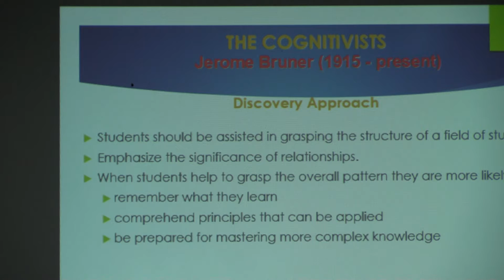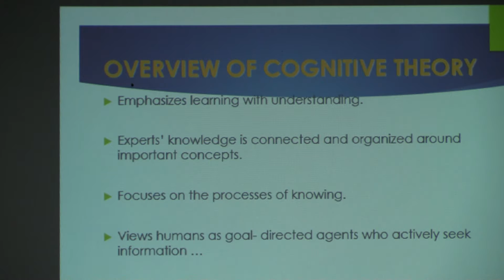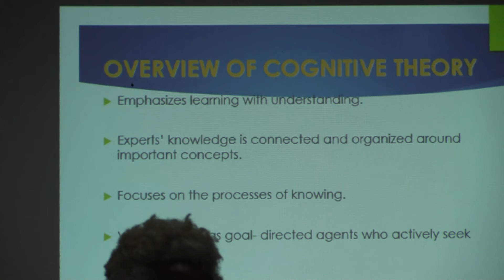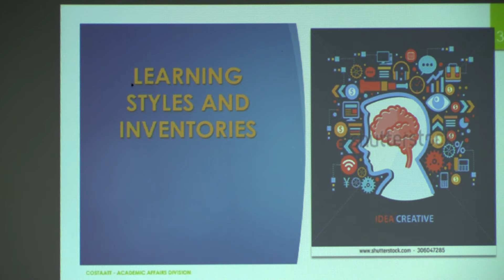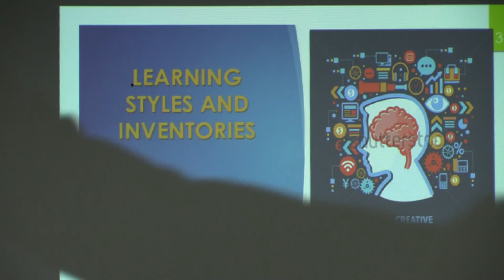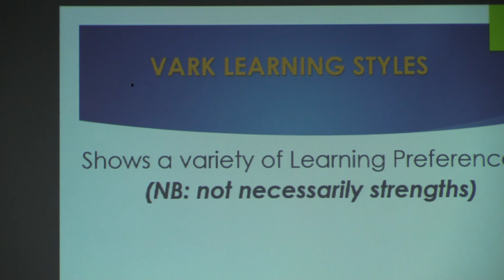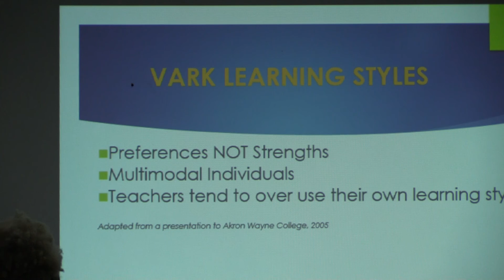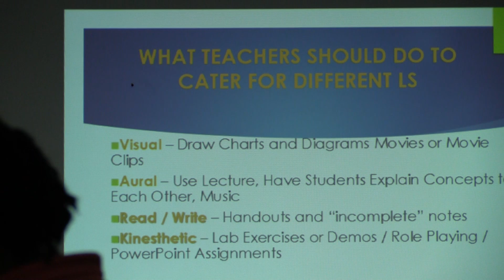Train The Trainer (Part 5)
COSTAATT Dr. Anna-May Edwards-Henry